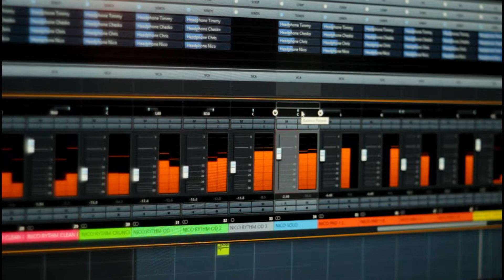LOCOMOTIVO - Siria (official video)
Guitar and Vocal - Chesko
Guitar - Nico
Bass guitar - Chris
Drum - Timmy

Song written by Chesko Gonzalez, produced by Locomotivo and recorded at Timtom Studio

Video produced by Shushoni Productions

Lyrics: Chesko Gonzalez